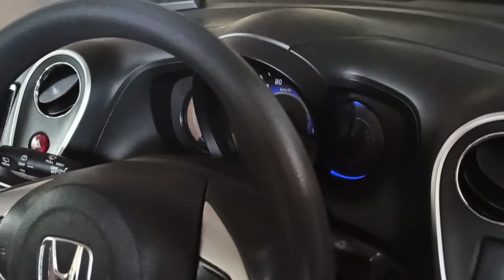Cara menjumper Accu Mobil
Tutorial menjumper accu mobil saat batere drop